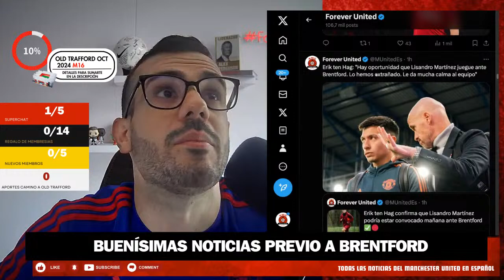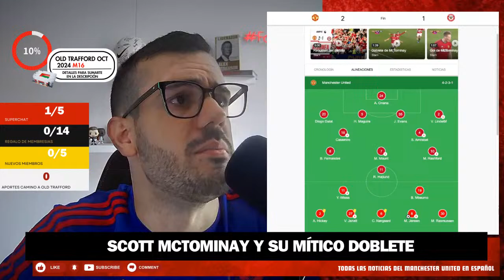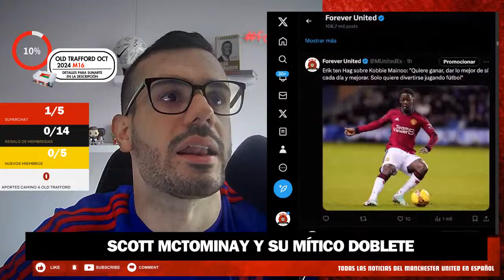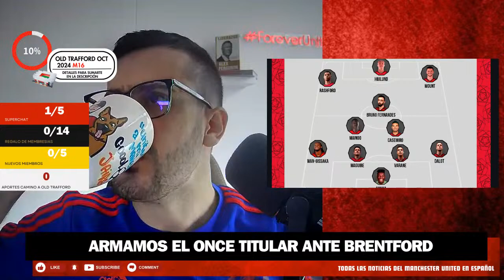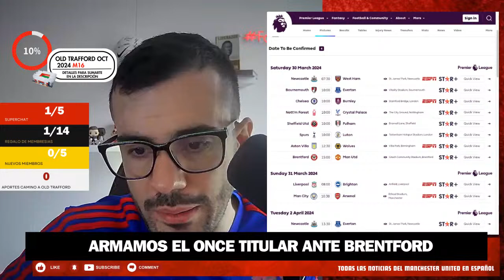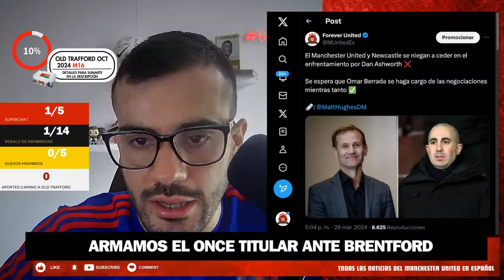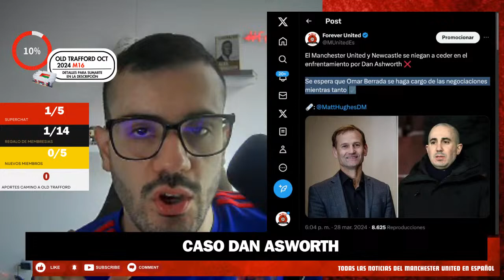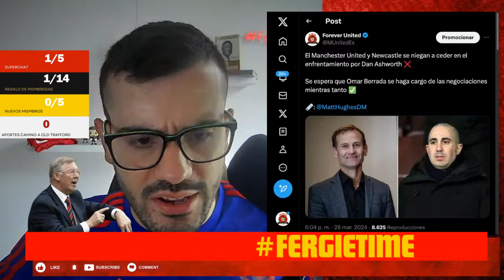REGRESO DE LISANDRO MARTÍNEZ 🇦🇷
REGRESA LISANDRO MARTÍNEZ, el jugador más importante de este equipo 🔴

LUKE SHAW PODRÍA VOLVER A JUGAR ESTA TEMPORADA ❤️

Se viene Brentford 🔥

Y el futuro de Dan Asworht: ¿Cuál es el panorama real con Newcastle? 👀

MÉTODOS DE PAGO PARA APORTAR AL CAMINO A OLD TRAFFORD 💰:

ID: 3417903

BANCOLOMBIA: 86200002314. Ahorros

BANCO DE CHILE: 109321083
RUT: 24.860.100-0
Cuenta vista

ACLARATORIA PARA LOS QUE QUIEREN SUMARSE AL OBJETIVO CAMINO A OLD TRAFFORD, OCTUBRE 2024 ‼:

Los que aporten de 5 DOLARES AMERICANOS o el equivalente en tu moneda local en adelante, tendrán el contenido exclusivo desde ahorita, hasta el viaje. Además de ser mencionados en el mural especial ❤

Los que aporten de 50 dólares americanos o el equivalente en tu moneda local en adelante, les traeré un pequeño regalo/souvenir de Old Trafford 🎁 (Si estás en Colombia, envío gratis, ya si es fuera, tendrías que correr con los gastos de envío).

De antemano: GRACIAS por querer aportar ❤

GRACIAS POR APORTAR AL GRAN OBJETIVO: United A Mi Manera... OLD TRAFFORD 2024 🛫🔴🏟️

Juntos viviremos la experiencia de viajar al TEATRO DE LOS SUEÑOS en octubre de 2024 ❤️